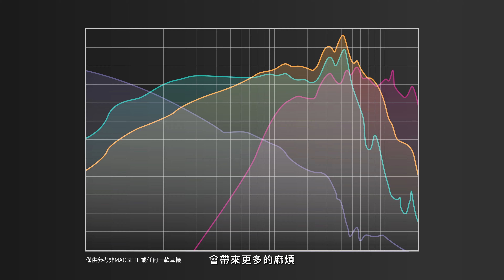【品牌專訪】原來面板材質對耳機調音有好大影響? | 三大獨家技術加持 | Forté Ears 主理人 Riccardo Yeh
在剛過去的香港音響展上，不少用家都對於MACBETH的聲音表現有著極高的評價，甚至被發燒友譽為今年最具性價比的「超旗艦」耳機！
在今集的品牌專訪中，品牌主理人Riccardo將會繼續和我們剖析MACBETH的單元技術和面板材質對耳機調音的影響，以及個人對於現今IEM市場的看法，讓大家更了解Forté Ears未來的發展路向。

Chapters
0:03 - Macbeth的調音概念
1:35 - 在單元和分音結構上的考量
6:01 - 面板材質與發聲單元之間的關係
7:34 - 對於骨傳導單元的運用
10:41 - Macbeth的線材配搭
12:35 - 未來動向
🔸ECT Facebook Page : / ecthk
🔸ECT Instagram : / ecthk
🔸ECT Youtube Channel : / ectmkt